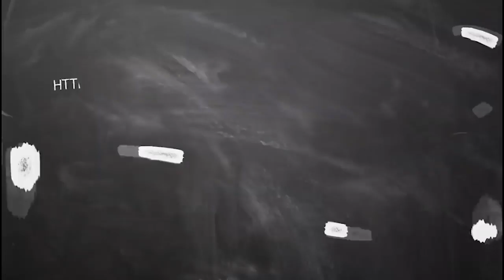april month rasi palan mesham in Tamil 2020 மேஷம் ஏப்ரல் மாத ராசிபலன் 2020 headlines Tv